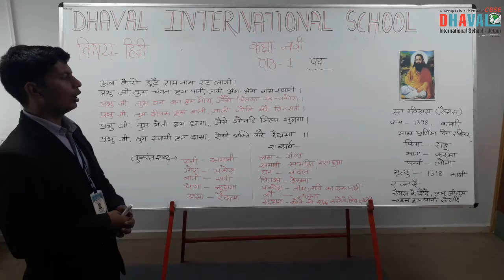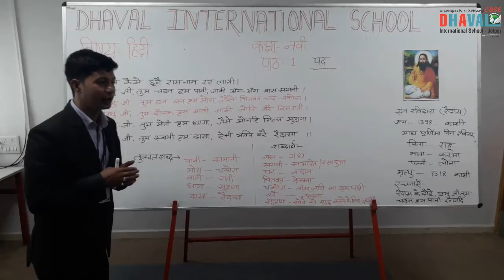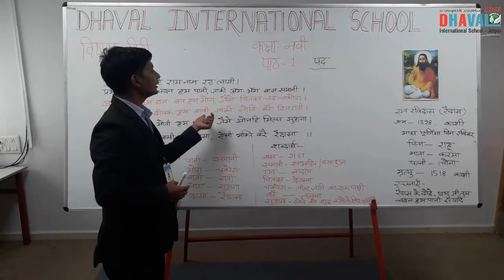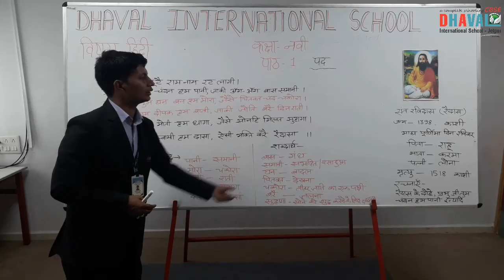Std.9th | Hindi | Chapter I | Part I | Digital Edu. | Dhaval International School